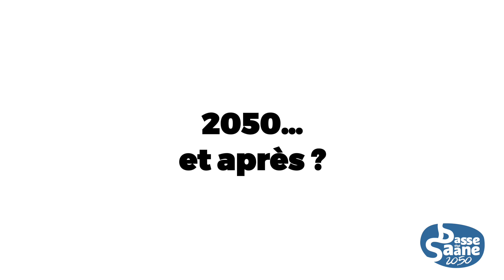Basse Saâne 2050 - Didier LEDRAIT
Présentation du projet Basse Saâne 2050 par Didier LEDRAIT, Maire de la commune de Longueil.

A Longueil, c’est le plus grand chantier de tous les temps.

Pour plus d’informations sur les projets Basse Saâne 2050 et PACCo, vous pouvez consulter les liens suivants :